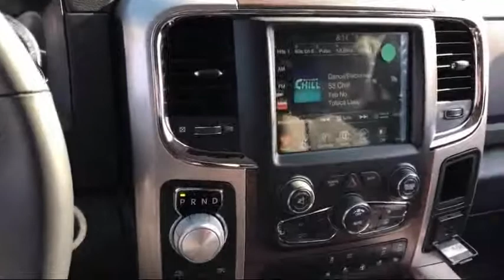2017 Ram 1500 Laramie Elk Grove Sacramento Roseville Folsom Rocklin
2017 Ram 1500 Laramie Stock Number: 51193D Vin:1C6RR7NMXHS876745.

8575 Laguna Grove Dr.